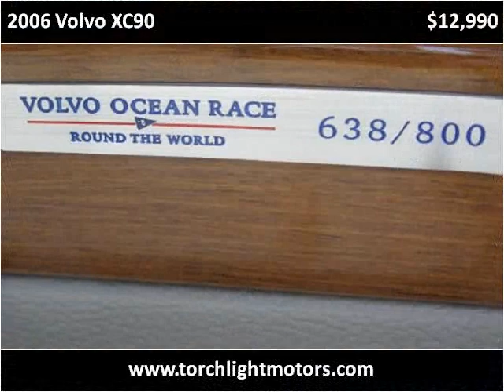2006 Volvo XC90 Used Cars Parlin NJ